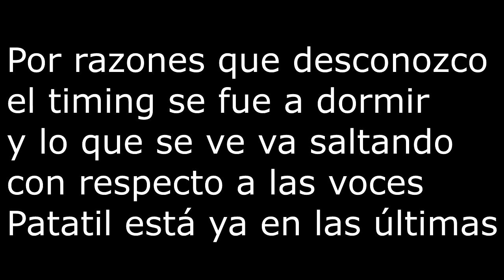Día 1/Ronda 6 | World Grand Prix 2019 | Shadowverse en Español